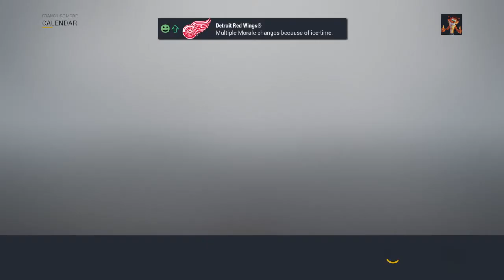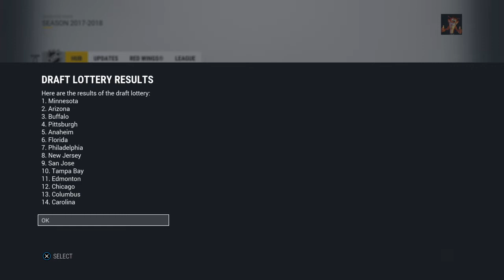NHL® 17 Fantasy Franchise Mode: Episode 7 "Round 1 Playoffs"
Here we go, boys! Time to make a run for the Cup! Are there any other changes you'd make to the team? How do you think we'll next this season?